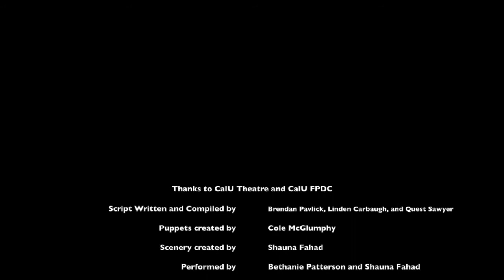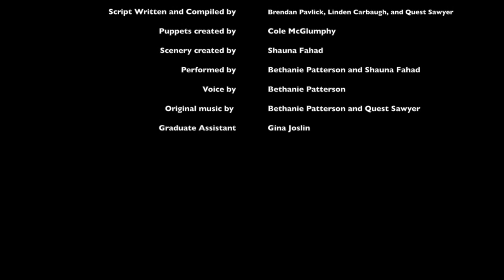The True Story of the Mysterious Monongahela Monster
The second show of the summer in our Misunderstood Monsters series features the Monongahela Monster!
Written by Brendan Pavlik, Linden Carbaugh, and Quest Sawyer
Puppets by Cole McGlumphy
Scenery by Shauna Fahad
Performed by Bethanie Patterson and Shauna Fahad
Original Music by Quest Sawyer and Bethanie Patterson